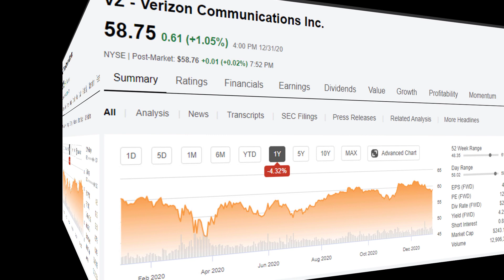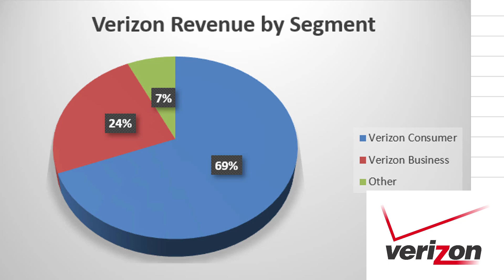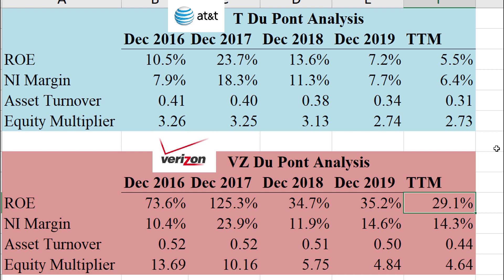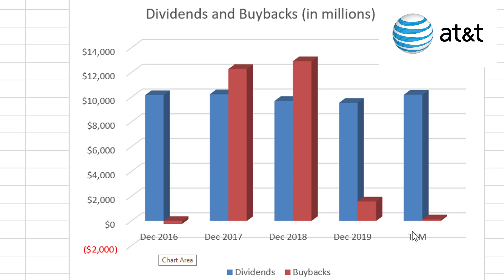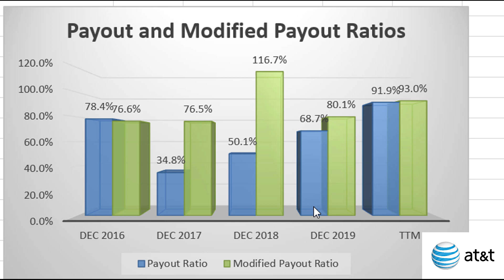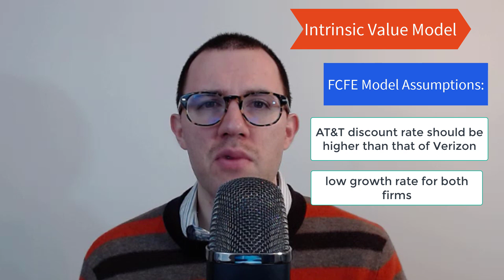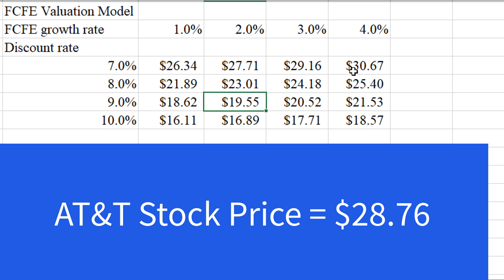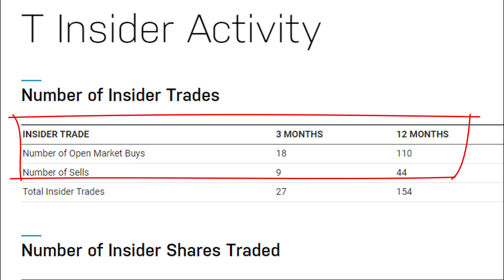AT&T (T) Vs. Verizon (VZ) Stock Analysis 2021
Which stock is a better buy right now, AT&T (T) stock or Verizon (VZ) stock? In this video, I analyze both firms’ balance sheets, profitability, and growth. Using an intrinsic valuation model, I determine which stock is a better buy, T or VZ.

0:00 – Introduction to T and VZ
2:14 – T vs. VZ Balance Sheet and Du Pont Analysis
5:17 – T vs. VZ Dividends
8:28 – Intrinsic Value with Free Cash Flow to Equity Model
13:01 – T vs. VZ Insider Trading and Conclusion

Interest Coverage Ratio = (Earnings before Interest and Taxes) / Income Tax Expense

Dividend Yield = Dividends Per Share / Stock Price